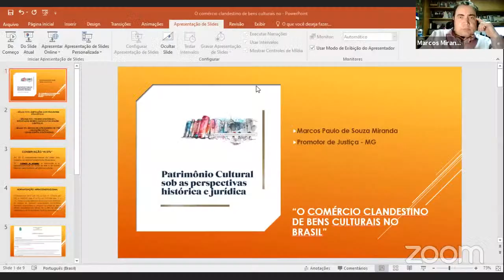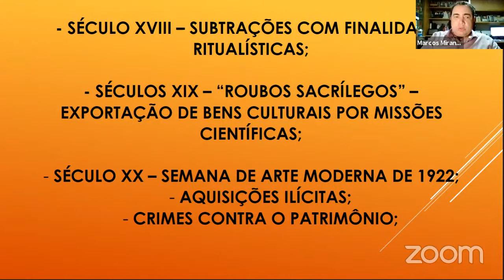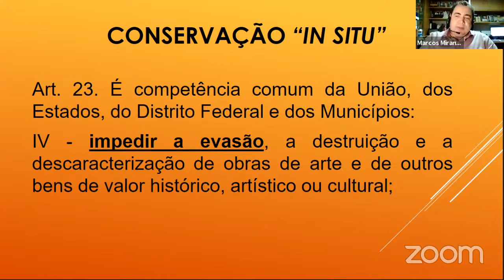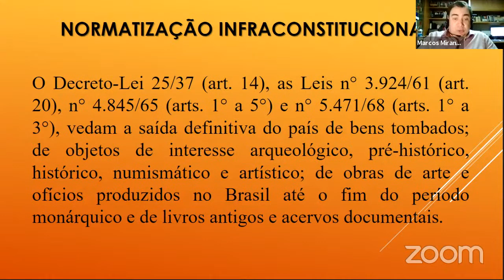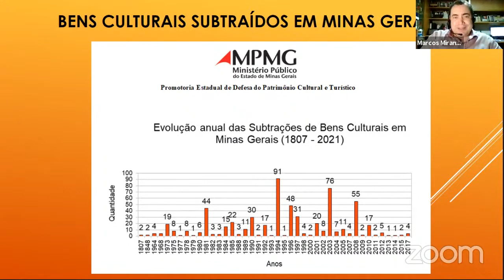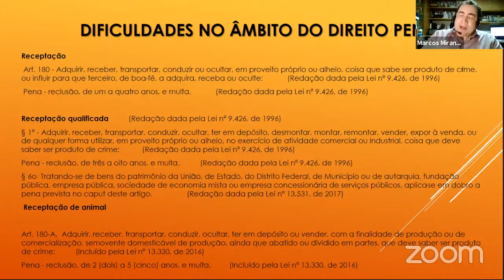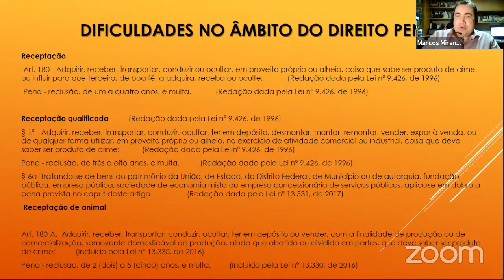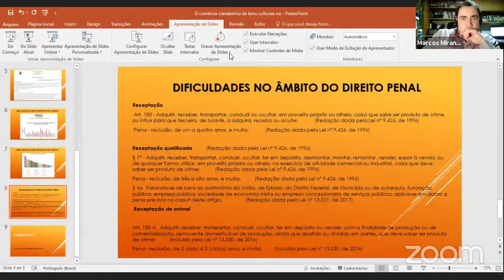Patrimônio Cultural sob as perspectivas histórica e jurídica.